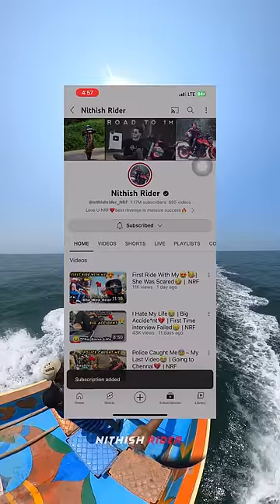New hair Style😍Boat Ride🥳with my dad🔥